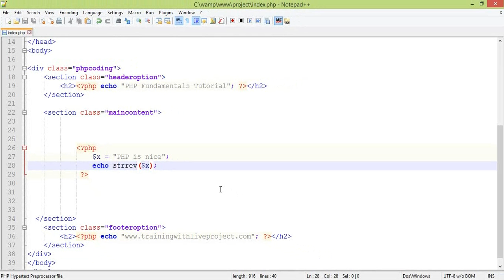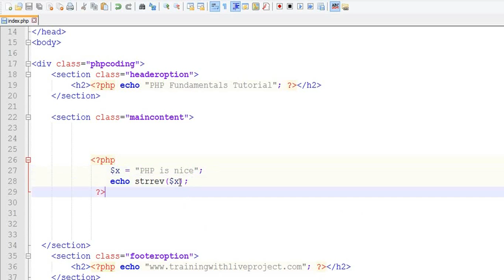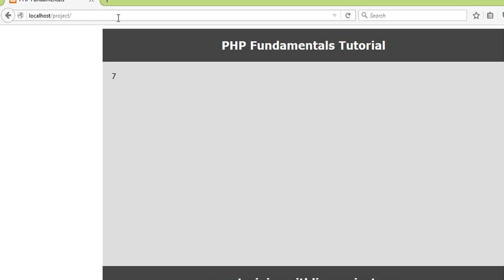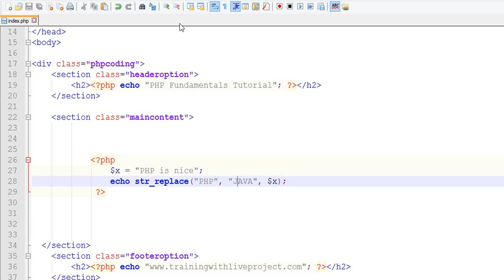PHP Fundamentals Bangla Tutorial Part-07 (PHP Strings)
Bangla PHP tutorial details about string.
➠ ➠ Please do not hesitate to Knock Here ➠ ➠